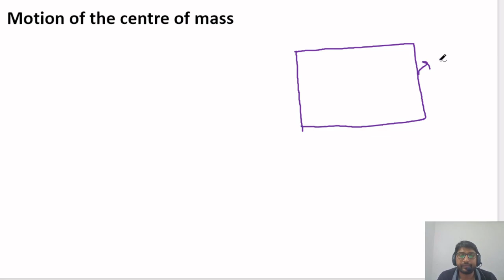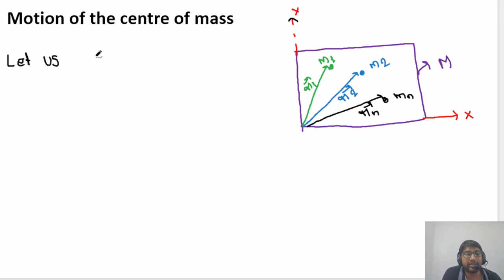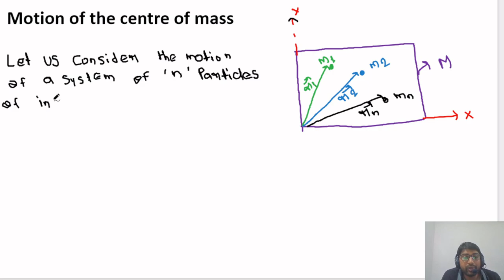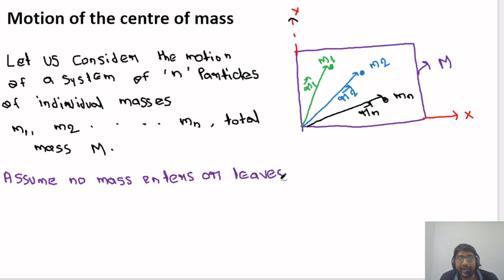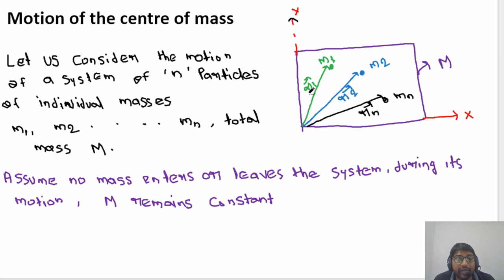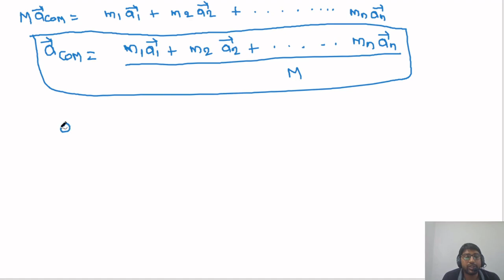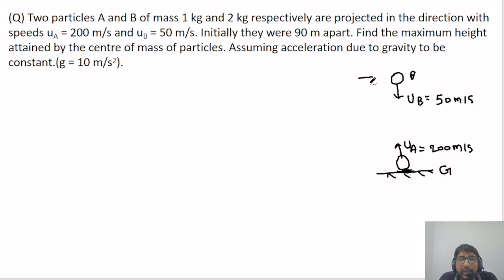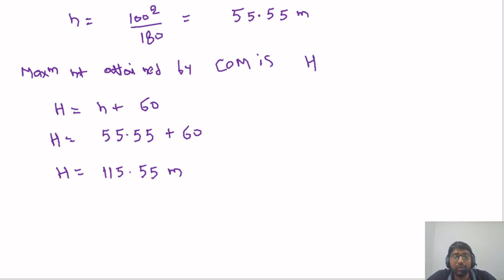Systems of Particles 05||Motion of the COM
For Lecture notes join Telegram Channel
📚 Welcome to Spy Tutorial, your gateway to an exhilarating educational experience! 🌟
💡 Spy Tutorial is not just an educational channel; it's your ultimate companion on your quest for academic excellence. Whether you're a JEE  or NEET aspirant, a parent, or an enthusiast eager to expand your knowledge, we've got something special in store for you.